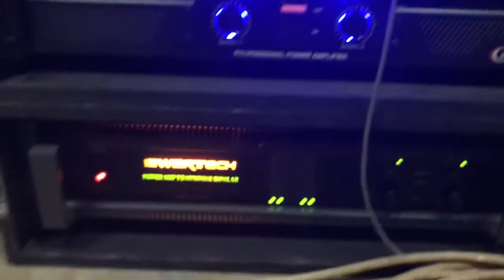เพาเวอร์แอมป์ NPE C 2200 ขับกลาง ข้างละ 4 ดอก